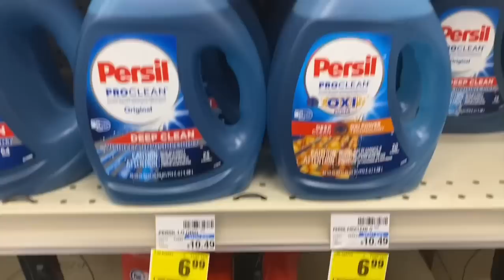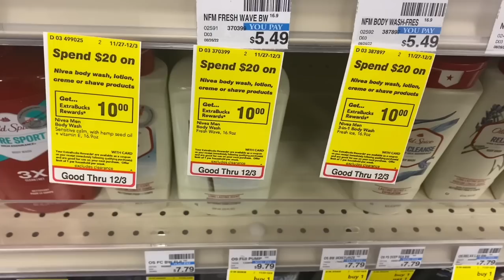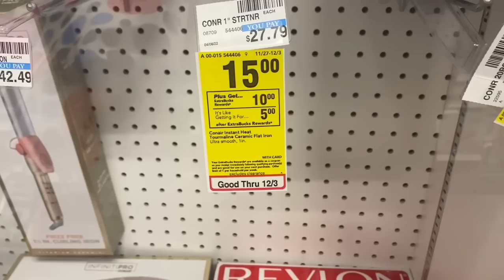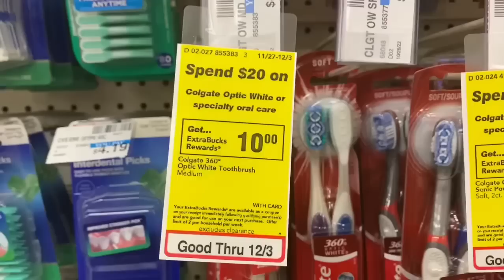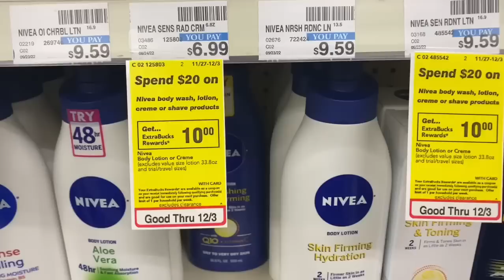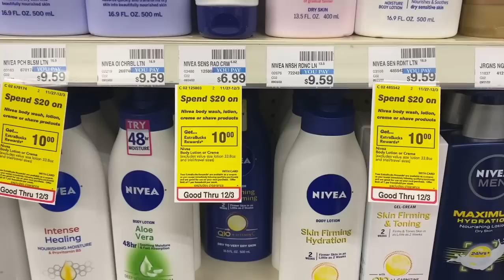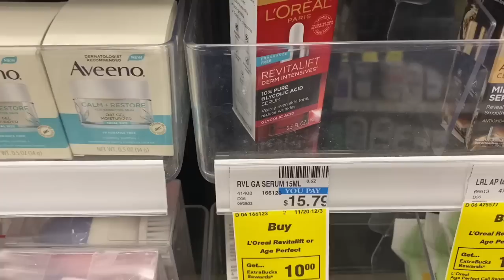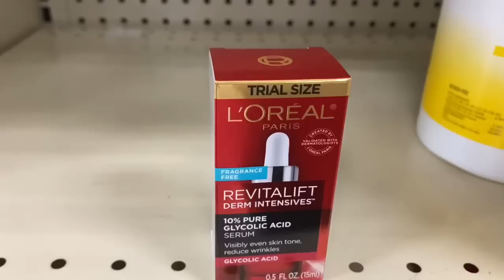CVS Extreme Couponing Haul 11/27-12/3 Free L’Oréal Facial Care|Toothpaste|Hair Appliance&Body Wash!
❤IF NO ONE TOLD YOU TODAY...YOU ARE BEAUTIFUL, LOVE YOURSELF, YOU ARE WORTHY AND ALWAYS BELIEVE IN YOURSELF❤

Cvs Printable Google Doc 11/27-12/03

Ibotta- Hey! Thought you would enjoy Ibotta (if you don’t already). It’s an easy to use, cash back rewards app. I use it every time I shop, and thought you would like it too.

Fetch Rewards- Turn your grocery receipts into gift cards with Fetch Rewards. It’s super easy. Just click the link below and you’ll get $2 in points when you snap your first receipt.
SavingStar
Checkout51